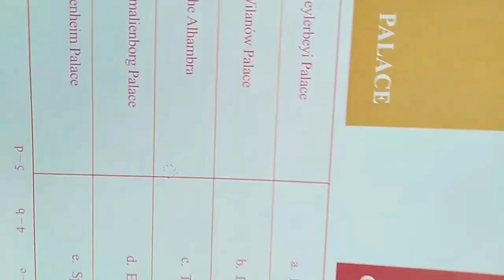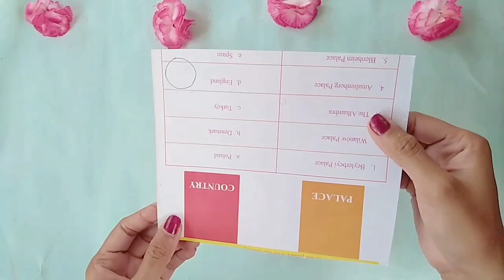Navaratri special jewellery | simple Necklace |tessel